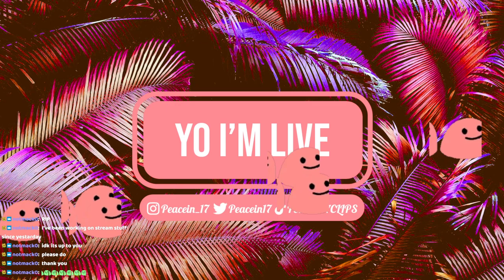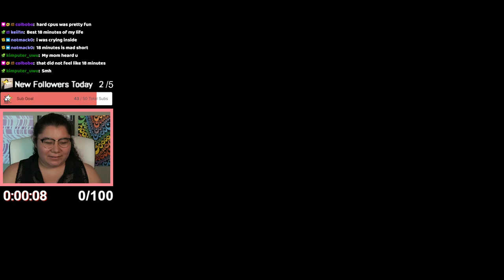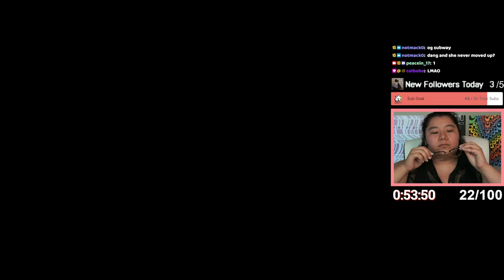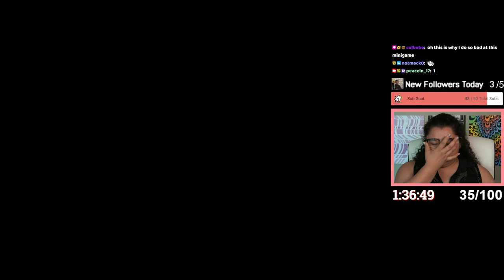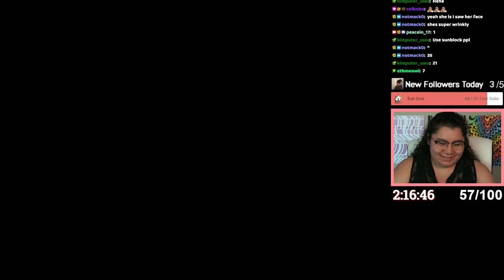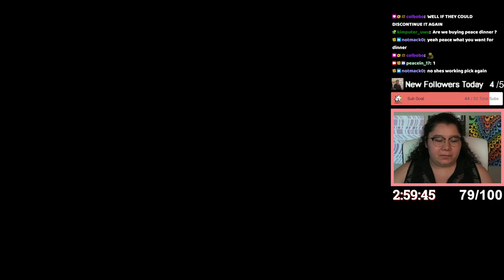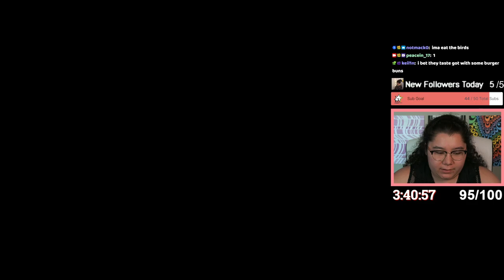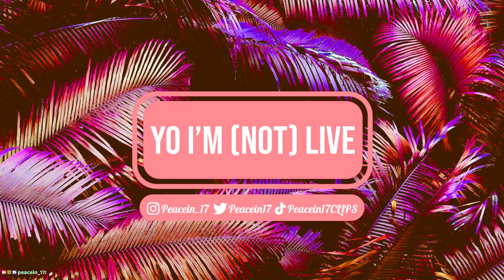5/26/23 BEATING EVERY MARIO PARTY MINIGAME! NO SKIPS!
Time Stamps
00:00:00 Starting Soon
00:04:55 Intro
00:09:00 Explaining Rules, Setting Up Game
00:14:40 First Run! Hard COMs
00:32:30 Switching to Normal COMs Sadge
00:35:00 Second Run! Normal COMs Games 1-10
00:52:24 Games 11-20
01:24:15 Games 21-30
01:57:50 Games 31-40
02:24:15 Games 41-50
02:41:40 Games 51-60
02:56:20 Games 61-70
03:18:25 Games 71-80
03:37:55 Games 81-90
04:07:20 Games 91-99
04:37:34 FINAL GAME!
04:41:28 Run End! 4hrs 6min 5sec
04:52:30 Thanking Subs Calligraphy